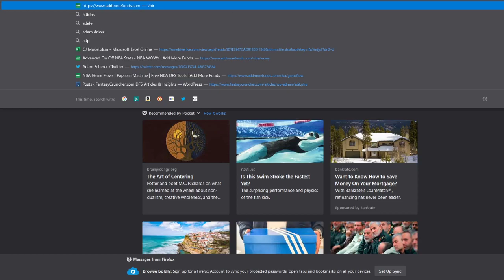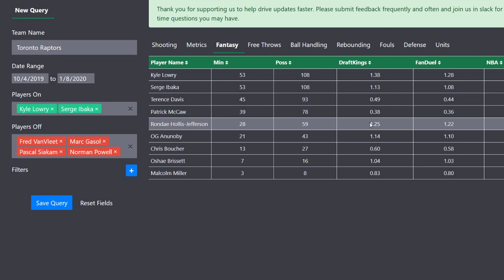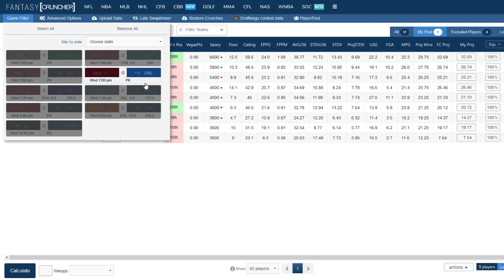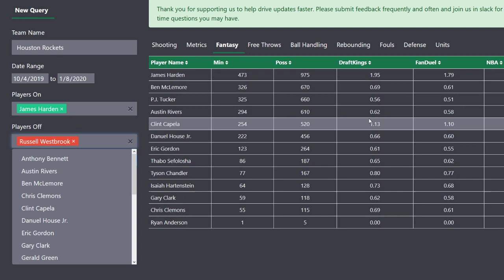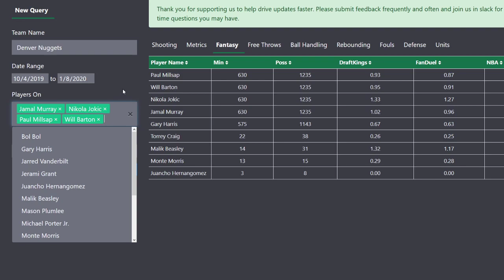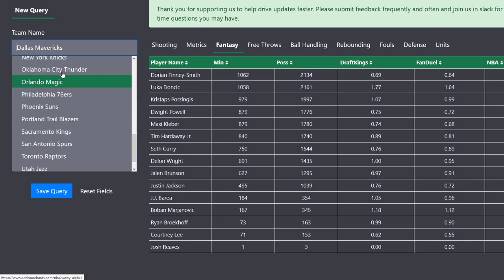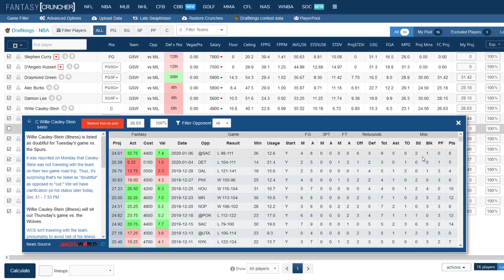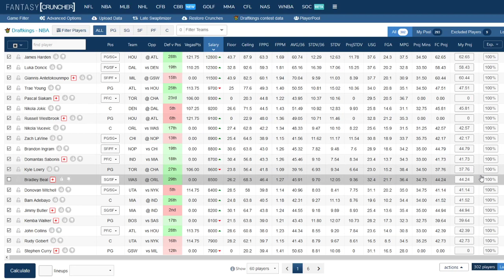NBA Daily Fantasy - January 8th - Slate Breakdown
CJ Kaltenbach (@TheSeigeDFS) previews the 9-game January 8th NBA DFS slate using Fantasy Cruncher.